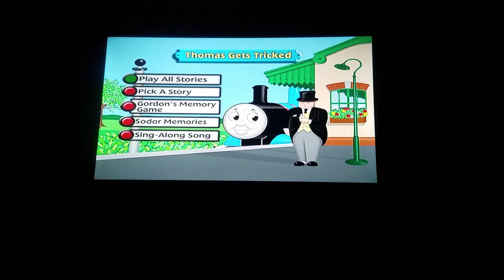Closing To Thomas & Friends Thomas Gets Tricked 2007 DVD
Here's The Order As The Followings:

1. End Credits
3. DVD Menu Playing Background Music

That's It.